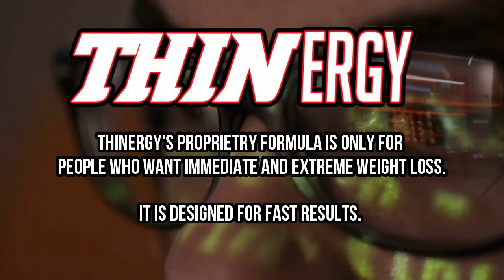Festus is Jiggered! What Happened to Festus?